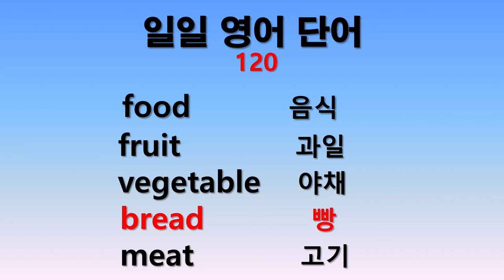일일 영어단어 120